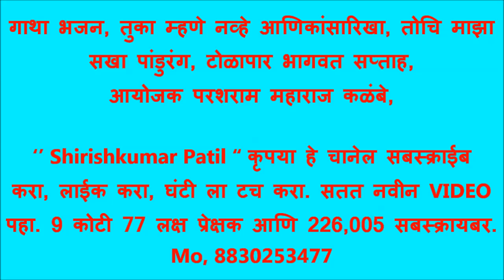गाथा भजन, तुका म्हणे नव्हे आणिकांसारिखा, तोचि माझा सखा, टोळापार भागवत सप्ताह, आयोजक, कळंबे महाराज,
आयोजक हभप श्री,परशराम कळंबे महाराज, Mo,९०४९०८४२०२, रौप्यमहोत्सवी भागवत सप्ताह टोळापार, स्थळ. श्री. विठ्ठल रुख्मिणी देवस्थान श्री क्षेत्र, टोळापार ( मोगरा) ता, नरखेड जि, नागपूर . ,,,,,. सार्वजनिक अखंड हरीनाम सप्ताह,श्री,जगनाडे महाराज पुण्यतिथी निमित्त, दि,14 डिसेंबर 2022 ते 21 डिसेंबर 2022,
श्रीमदभागवत ज्ञान यज्ञ सोहळा, श्रीमदभागवत कथा प्रवक्ता श्री. हभप गणेशानंद शास्त्री वृंदावन श्रीधाम. भागवत कथेतील संगीत संच 1) गायक श्री. हभप नंदकिशोर महाराज बालपांडे, 2) तबलावादक श्री. हभप प्रशांत महाराज गायकवाड, 3) ऑर्गन श्री. हभप चेतन महाराज रुंधे, 4) हार्मोनियम श्री. हभप विनायक महाराज नागमोते, भागवत सप्ताहातील नामवंत कीर्तनकार, 1) श्री. हभप गुरुवर्य नारायण महाराज शिंदे, 2) श्री. हभप गुरुवर्य प्रमोद महाराज ठाकरे, 3) श्री. हभप गुरुवर्य बालाजी महाराज उगले, 4) श्री. हभप गुरुवर्य श्रावण महाराज भक्ते 5) श्री. हभप गुरुवर्य हरिओम महाराज निंभोरकर, 6) श्री. हभप गुरुवर्य कबीर महाराज आत्तार, 7) श्री. हभप गुरुवर्य पोपट महाराज पाटील. गायक मंडळी. 1 बाबलू महाराज उपासे, 2 उमेश्वर महाराज बारापात्रे,, 3 प्रमोद महाराज कावळे, 4 ज्ञानेश्वर महाराज ढोले, 5 तेजराम महाराज कान्जरेकर, 6 धनराज महाराज राजगुरू, 7 नंदकिशोर महाराज बालपांडे 8 रामराव महाराज भोदे, 9 राजू महाराज अढाऊ, 10 गौरव महाराज भोसले, 11 रवी महाराज कडू, 12 हनुमान महाराज ठाकरे, 13 विश्वनाथ महाराज उमाठे , 14 देवराव महाराज खंडाईत,,,,,,,,,,,,,,,,,,,,,,,,,,,,,,,,,,,,,,,,,,,,,,,,,,,,,,,,,,,,,,,,,

मृदुंगाचार्य. 1) श्री. हभप जितेंद्र महाराज पराये, 2) श्री. हभप भूषण महाराज खडसे, 3) श्री. हभप चंद्रशेखर महाराज बडवाईक,,,,,,,,,,,,,,,,,,,,, गाथा भजन नेतृत्व, 1) श्री,हभप यादव महाराज भादे, शिवणी 2) श्री, हभप निलेश महाराज लोणगाडगे धुरखेडा. व्यवस्थापक. 1) श्री. हभप रोशन महाराज कळंबे. 2) श्री. हभप रामाजी कोडापे, 3) श्री. हभप विवेकजीबालपांडे, 4) श्री. हभप निलेश कळंबे 5) श्री. हभप चंद्रकांत महाराज कळंबे शास्त्री.,,,,,,,,,,,,,,,,,,,,,, ,,,,,,,,,,,,,,,,,,,,,,,,,,,,,,,,,,,,,,,,,,,,,,,,,,,,,,,,,,,,,,,,,,,,,,,,,,,,,,,,,,,,,,,,,,,,,,,,,,,,,,,,,,,,,,,

सूत्रसंचालक श्री. हभप माणिकराव काळे गुरुजी नागपूर.

आपले विनीत श्री. विठ्ठल रुख्मिणी देवस्थान श्री क्षेत्र, टोळापार (मोगरा) आणि समस्त ग्रामवासी टोळापार, आणि नवदुर्गा तरुण मंडळ, टोळापार (मोगरा) ,,,पो, येणीकोणी ता, नरखेड जि, नागपूर, विदर्भ, महाराष्ट्र. vvvvvvvvvvvvvvvvvvvvvvvvvvvvvvvvvvvvvvvvvvvvvvvvvvvvvvvvvvvvvvvvvvvvvv